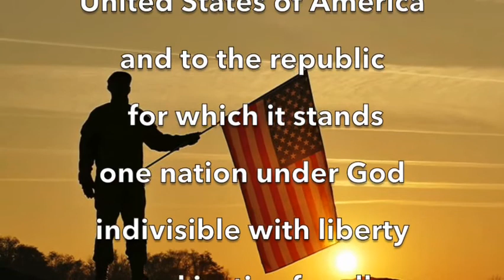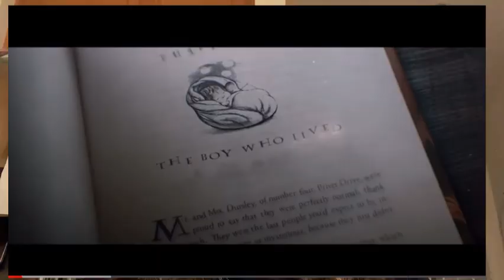BuzzTV Tue Dec 14